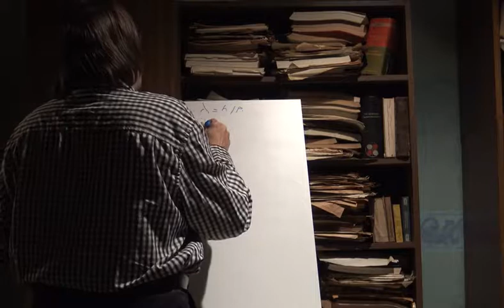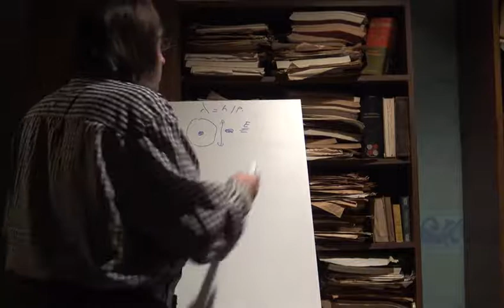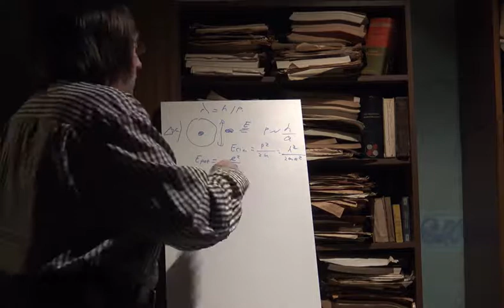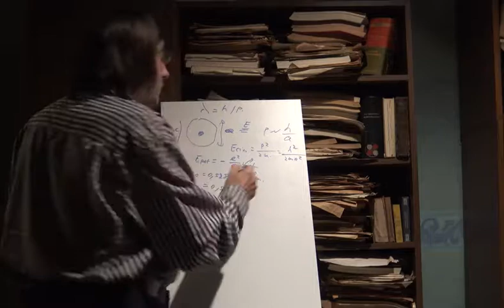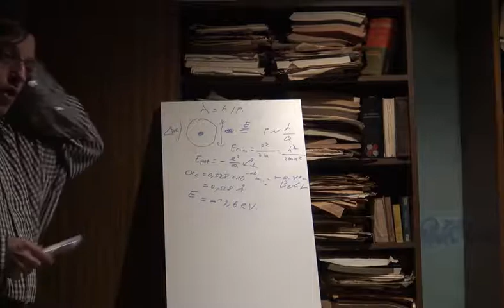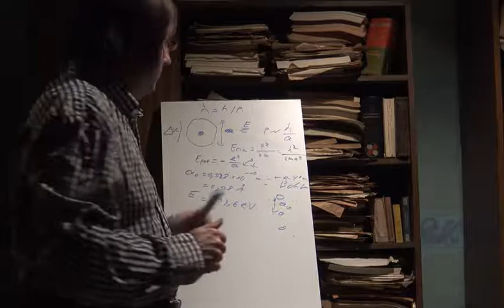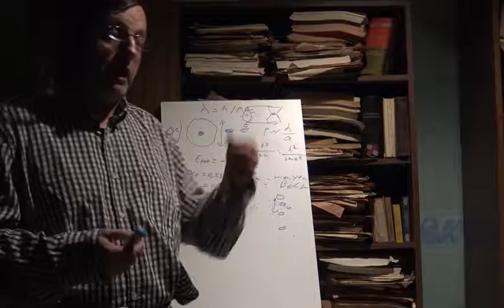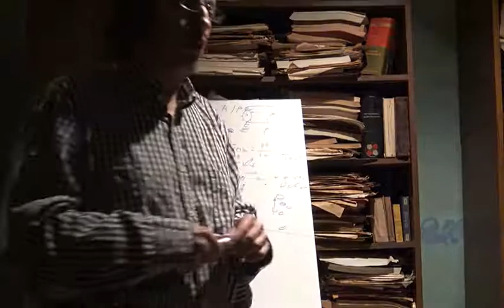25a Mécanique Quantique Fondements Etats 1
Notion d'états et tout ce qui tourne autour